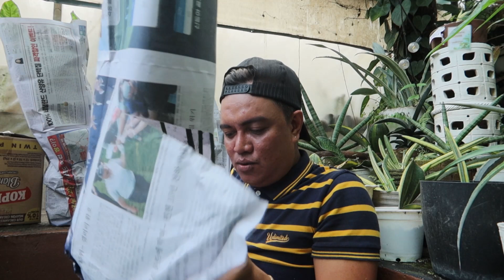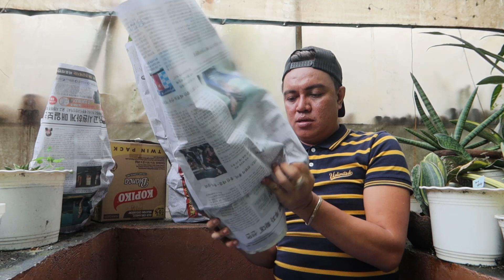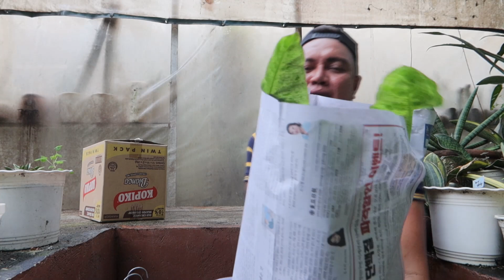HOW OFTEN YOU BUY PLANTS NOW? | PLANT UNBOXING & HAULING FROM GARDEN SHOPS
Gaano ka na lang Kadalas bumili ng halaman ngayon? at Bakit?

happy planting!♥️♥️♥️

PINOY PLANTITO HERMIE SONAJO

Madami pang susunod na mangyayari! tutok lang!

Shot with VivoY20 PRO
Canon Markiii G7x

happy planting!♥️